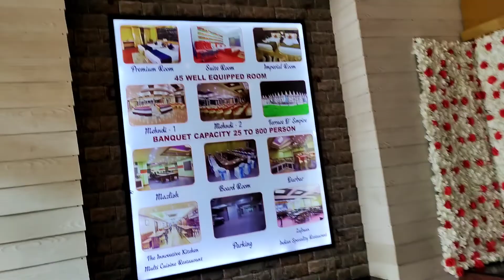The Grand Empire | Premium Hotel | Wedding Hotel | Grand Empire Patna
The Grand Empire | Premium Hotel | Wedding Hotel | Grand Empire Patna | Patna Hotel
Hey , Welcome to New vlog
If you are searching a premium hotel in Bihar or especially in Patna then Grand Empire is one of the option for you. Actually I am searching a premium Hotel for chill out with friends. Grand Empire is perfect for wedding Purpose. Location of Grand Empire is perfect.
Hotel Grand Empire in Patna an elegantly designed luxury boutique hotel strategically located within a sprawling shopping mall in the city centre of Patna (close to IGIMS).

How to reach The Grand Empire, Patna
By Air
Airport -  1.8 Km

Railway
Patna Junction - 5.8 Km
Rajendra Nagar - 9.5 Km
Danapur Junction - 8.0 Km

Bus Stand
Bariya Bus Stand - 15.6 Km

Your searching for
top hotel in Patna
best hotel in patna
patna hotel
patna 4 start hotel
Hotel near patna airport

Thanks
Salaj kumar